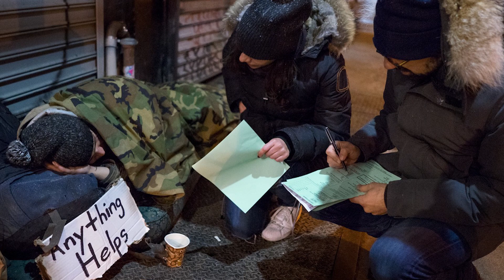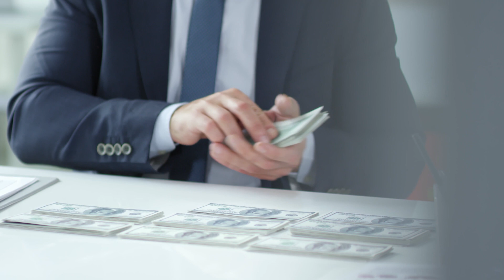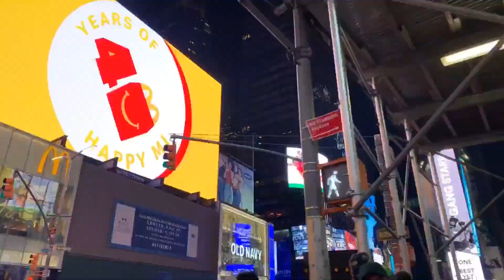Homeless - Evsiz - Süleyman Sönmez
Evsizler dünyanın her yerindeki yoksul insanlar. Gökyüzünü yorgan, toprak anayı yatak bilip yaşayanlar. Bir çok memlekette yollarda rastlarsınız onlara. Bizler için sadece fakirliğin simgeleridir.

Yazan ve seslendiren:
Süleyman Sönmez
Bu yazıyı 14 Mart 2008'de yazmıştım. 14 Haziran 2020'de video hikaye podcast olarak düzenledim. İzin alınmadan kullanılamaz.

Paul Simon bu şarkıyı Joseph Shabalala ile yazdı ve Graceland albümünde Ladysmith Black Mambazo grubuyla söyledi.

Öneml, Not:
Bu podcast telif ihlali içermez. Şarkıyı dinletmeyi değil, şarkıyı ve hikayesini anlatmayı hedeflemiştir.